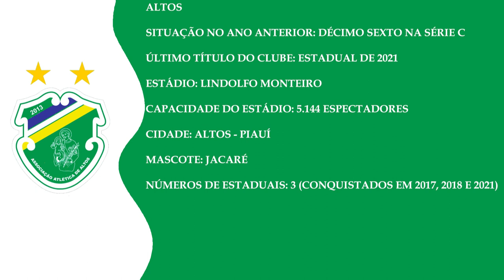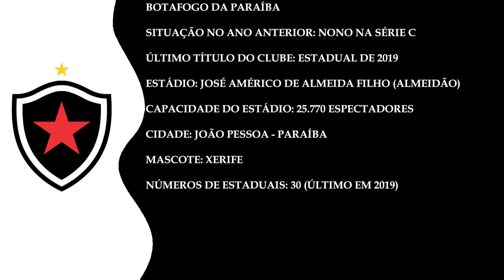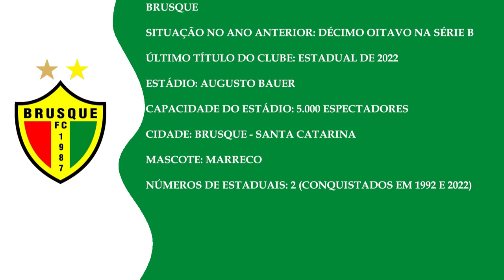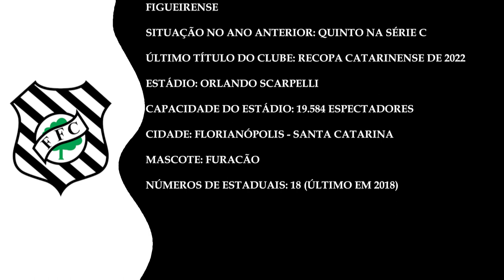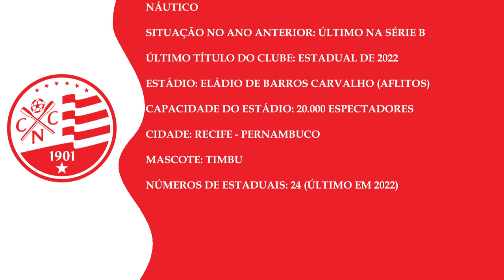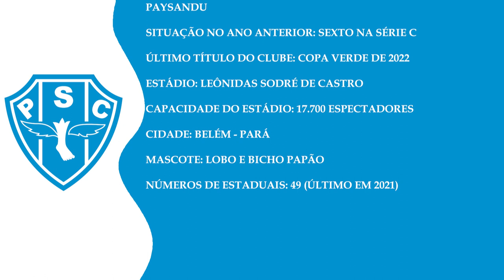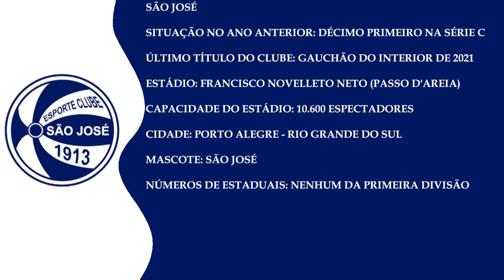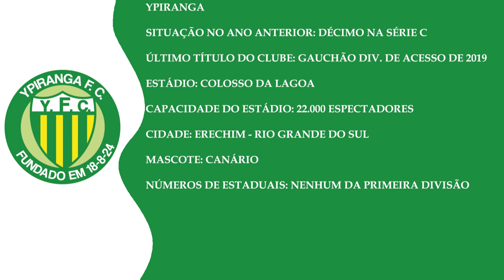Hinos dos Times - Série C 2023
Hinos dos times do brasileirão série c 2023

0:00 Altos
3:14 Amazonas
8:13 Aparecidense
6:08 America RN
11:21 Botafogo da Paraíba
14:15 Brusque
17:13 Confiança
19:45 CSA (hino 1)
22:13 CSA (hino 2)
25:17 Figueirense
27:07 Floresta
28:50 Manaus
32:06 Náutico
34:55 Operário Ferroviário
38:35 Paysandu
40:04 Pouso Alegre
42:52 Remo
44:36 São Bernardo
47:25 São José
49:58 Volta Redonda
52:07 Ypiranga